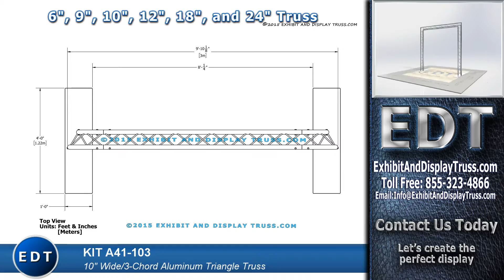Kit A41-103 Truss Entranceway Archway Systems Aluminum for Trade Show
Truss Entranceway Archway System A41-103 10' x 10' aluminum truss exhibit booth made from our 10 inch, 3 chord triangle truss. 2 inch chords with 1/2 inch webbing. This display is perfect for all your trade show display booth needs. Triangle truss nests together for cost effective shipping and packing. Lightweight and durable aluminum structure. This aluminum truss display is perfect as a compliment for any existing trade show display and can also stand on its own. Exhibit and Display Truss can custom create any shape or size structure fast and on budget so don't settle for pre-packaged offshore import products that fail in no time. Exhibit and Display Truss is "The Right Stuff". Great price, fantastic styles and high quality items with un-matched customers service.
Do the right thing and check out Exhibit and Display Truss.com. Make the most of your hard earned money and let us make you The Right Stuff for your project or display.